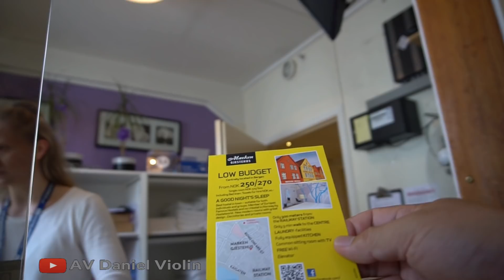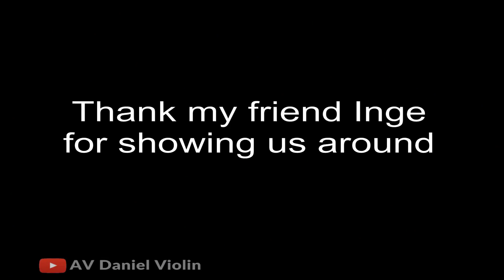Bergen Sightseeing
Just Walk around beautiful Bergen, get the feeling of Norway.